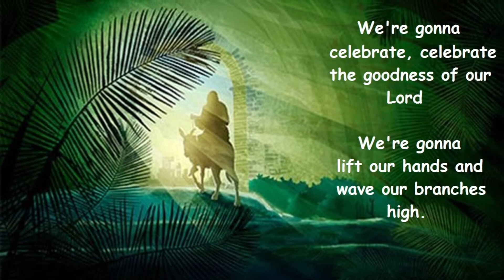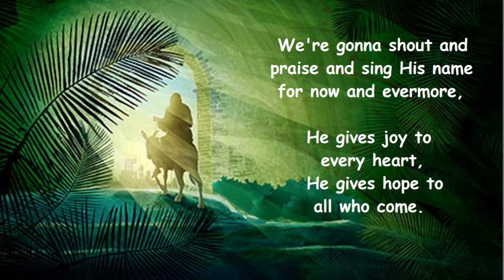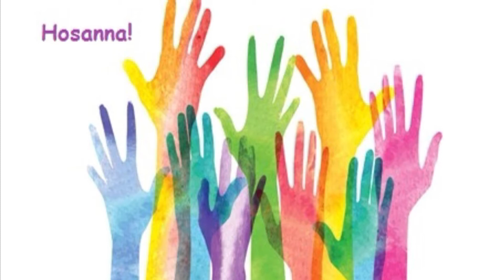CCB Kids online 28th March 2021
This week our Climbers and Explorers tell the story of Palm Sunday - Not one to miss!! Thank you to all who took part.
Hope to see many of you in church on Easter Day - Extra family seats are now available to book